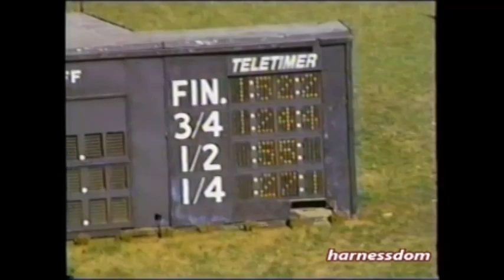1999 Red Mile Lexington I SCOOT HANOVER John Campbell